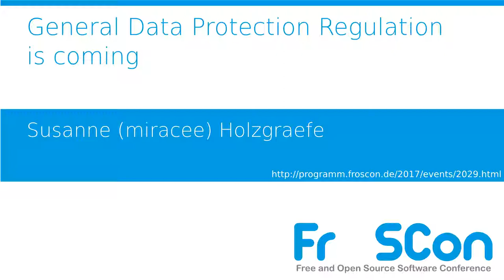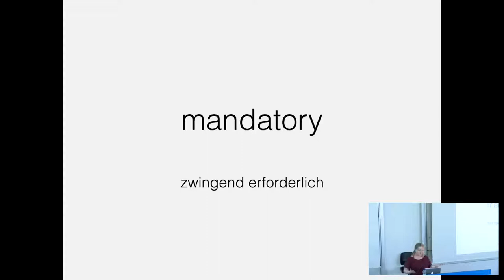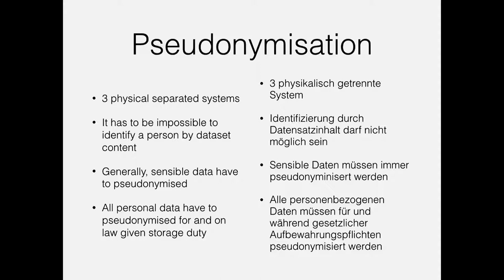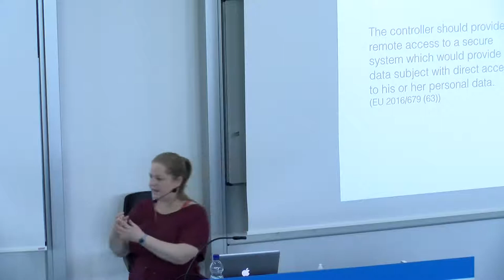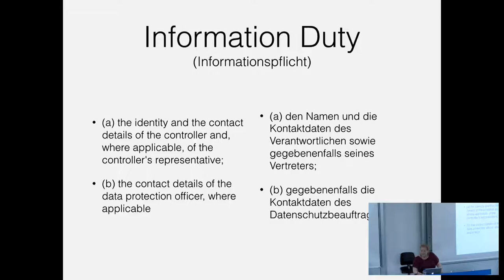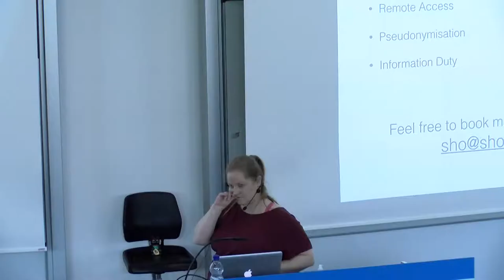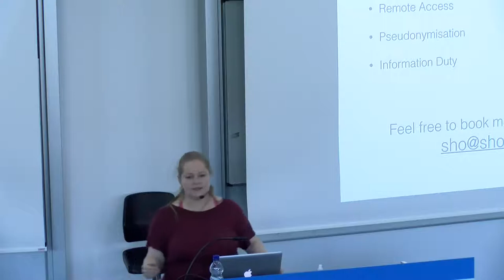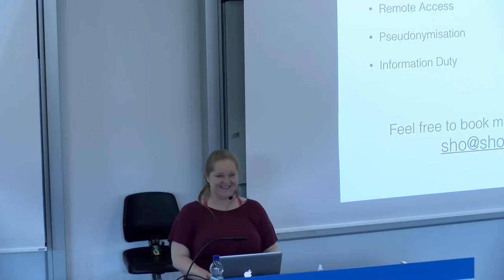2017 General Data Protection Regulation is coming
What does it mean for your software?

The European General Data Protection Regulation will apply in May 2018. What does this mean for your software? What do you need to consider? Which information do you need to publish?

Susanne (miracee) Holzgraefe